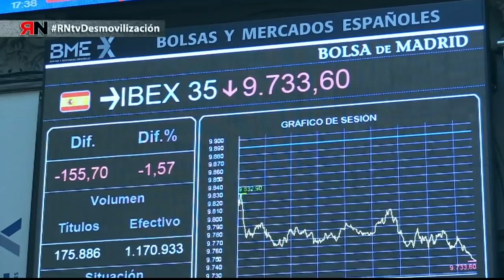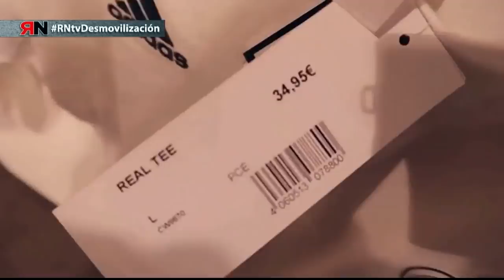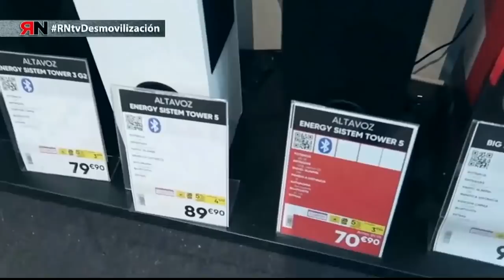RNtv La lucha sigue estando en las calles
Entre los años 2011 y 2014 se vivió un ciclo de movilización histórico. Tres huelgas generales, el hito fundamental del 15-M, e importantes movilizaciones populares de todo tipo provocaron, sobre la base de la deslegitimación de las instituciones que la crisis estaba provocando, que se abriera una importante brecha en el régimen político y social. La consecuencia electoral quedo clara: el bipartidismo llego a su fin.

En la coyuntura actual, con más de 13 millones de personas en riesgo de pobreza y exclusión en España, sería lógico que el clima de indignación fuera in crescendo y no de crescendo como, sin embargo, está ocurriendo en estos últimos años.

Tras un breve periodo en el que se sucedieron auténticos fenómenos sociales como el 15M o las Marchas de la Dignidad del 22M y se agitó la indignación política, forjando un denso tejido asociativo, todo vuelve a la calma. La calma de los poderosos o de los mercados, aquellos que hace unos años nos vacilaban constantemente con “su prima de riesgo”. Y aún con ello, hay que reconocer que ni por asomo las reivindicaciones sociales de esos años fueron tan multitudinarias como las que ocurrieron en época de nuestros abuelos y abuelas.

Aquella manifestación histórica durante las Marchas de la Dignidad en marzo de 2014, a la que acudieron más de un millón de personas, ahora solo puede ser comparable a las manifestaciones del 8 de Marzo, Día Internacional de la Mujer Trabajadora, donde se organizaron más de 1.500 actos en los que participaron más de cinco millones de personas por todo Estado.

Las promesas electorales, por parte del PSOE, sobre la derogación de las Reformas Laborales de 2012 y 2013, así como la Ley Mordaza, puede ser una de las causas de esta desmovilización social que vivimos pero no es la única. La “izquierda” que pretendía asaltar los cielos en procesos electorales en estos últimos años no ha conseguido lo que sí se podría haber logrado desde y en las calles de pueblos y ciudades del Estado español. Es decir, esta “izquierda” domesticada se encargó de “sacar” de estos círculos de acción a gente muy válida para organizar la protesta y reivindicación importantes para sentar un verdadero cambio en panorama sociopolítico, y las colocó en parlamentos y ayuntamientos en los que el “cambio” no se ha notado.

Además no podemos olvidar el papel de los mal llamados medios de comunicación o medios de masas, encargados de adormecer a la población a través de mensajes encaminados a convencer a la gente para que se resigne y no luche, sirviendo a los verdaderos intereses de sus dueños.

Durante el cuarto trimestre de 2018, el Instituto Nacional de Empleo registró alrededor de un millón y medio de parados de larga duración, según se reflejó en la Encuesta de Población Activa.

El trabajo que se crea es precario, desde 2008 hasta hoy los menores de 25 años han sido claramente los mayores damnificados de la regresión experimentada en el mercado laboral, donde los contratos de duración determinada y a tiempo parcial duplican ampliamente las cifras europeas.

Entre los 20 y 24 años solo un 8 por ciento de las personas jóvenes se han ido de casa su familia, frente al 30 por ciento de la media europea, y entre 25 y 29 años casi el 39 por ciento, mientras que en el resto de la Unión Europea el 59 por ciento ya han formado su propio hogar.

El capitalismo, como modelo cultural ha tenido la “virtud” de disolver lo colectivo del conflicto, logrando meter en la cabeza y en las prácticas de las personas, la lógica racional individual: cada persona busca maximizar sus posibilidades para alcanzar el mayor beneficio, y claro, las cooperaciones voluntarias de manera social, la llamada solidaridad, son imposibles o muy minorizadas por unos miles de “militantes”, logrando que las personas compitamos unas contra otras por unos recursos (empleos, comida, hábitat, espacios…) que son “escasos”.

Cómo suponemos que las personas no somos “masoquistas por naturaleza”, ¿cuáles son entonces las claves que les mueven para no estar en la calle a miles, a cientos de miles, a millones de personas exigiendo un cambio real y efectivo de modelo social y de Vida?, ¿tienen que ser, otra vez, nuestras abuelas y abuelos las que se movilicen?
¿A que esperamos?